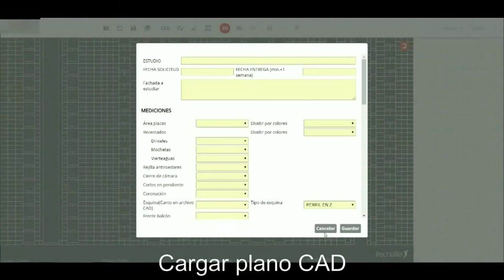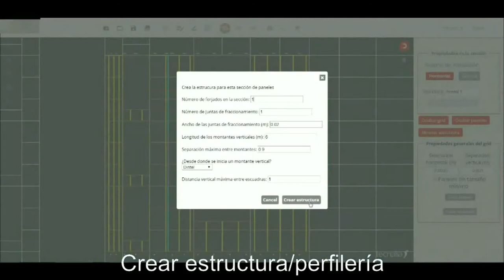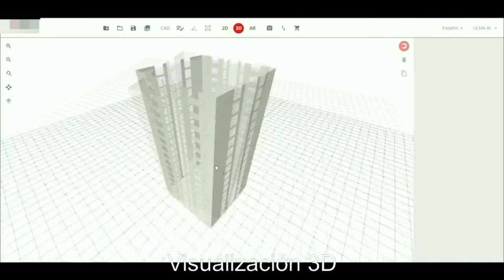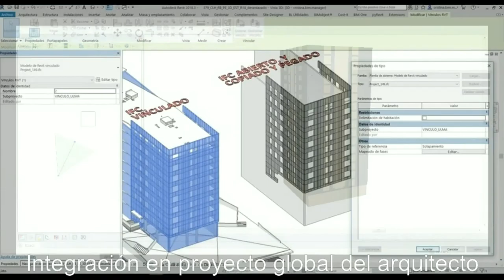Configurador web BIM (Building Information Modelling) de fachadas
Creación y diseño sencillo e intuitivo de fachadas en 2D. Visualización de los diseños en 3D y Realidad Aumentada. Los diseños se pueden exportar a BIM (IFC) y CAD (DXF). Exporta el despiece de los productos diseñados a Microsoft Excel y crea infografías con renderizados de los diseños.